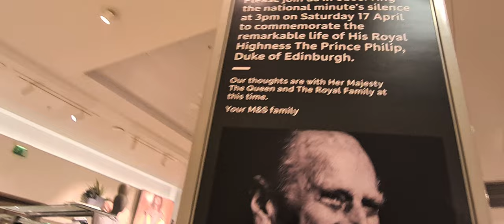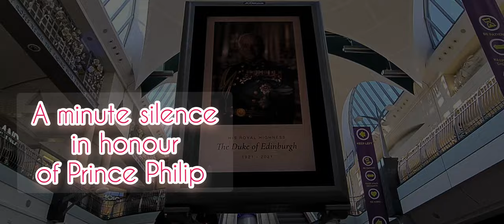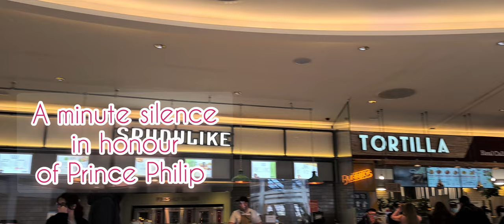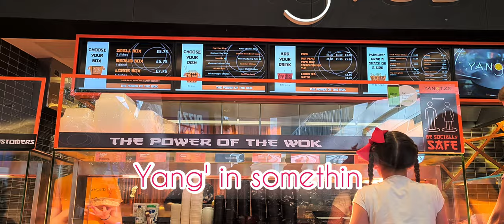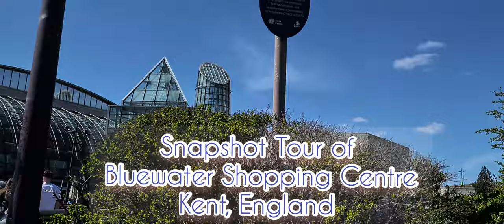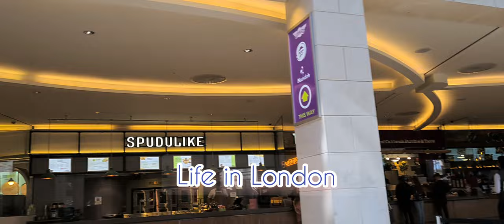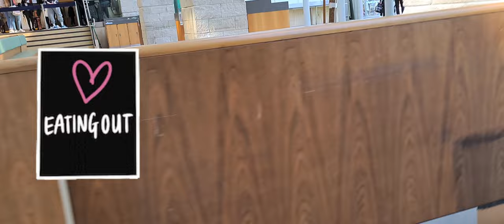Window shopping at Bluewater in Dartford during Prince Philip funeral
Prince Philip's funeral took place on 17th April, 2021 and One minute silence was observed by the people who thronged the Bluewater Shopping centre in Dartford.
Myself and friend went to have a relaxing time and window shopping when the 3 'O clock on Saturday.
Duke of Edinburgh laid to rest and we commemorate his life during a tour of Bluewater Shopping complex in Kent.
 For branding and all inquiries purposes